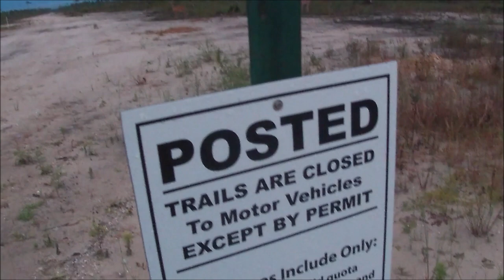Truck Gets Stuck Trying To Reach Fishing Spot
My GMC 2500HD tows great, but its not 4x4!! while trying to reach a bass fishing spot.. it got stuck!!! But, I did manage to catch ONE FISH to take the edge off a long week of work!!!  We also run into a pretty nice point buck, a rare sight in South Florida.